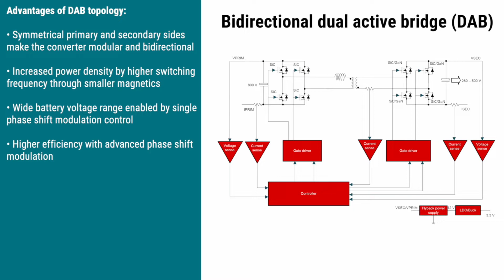Bidirectional dual active bridge reference design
Bidirectional DC/DC converters enable grid stability in energy storage systems during peak demands and vehicle to grid functionality in EV charging stations. Tune in as we demonstrate the advantages of our Bi-directional, dual active bridge reference design for level 3 electric vehicle charging stations.